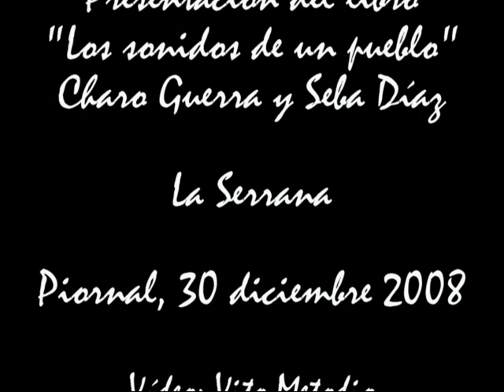Jota piornalega - La Serrana. Piornal, 30 diciembre 2008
Actuación de La Serrana interpretando la Jota piornalega, en la presentación del libro "Los sonidos de un pueblo: Música, textos y contextos en Piornal" de Rosario Guerra Iglesias y Sebastián Díaz Iglesias. Piornal, 30 de diciembre de 2008.
Vídeo: Vito Metodio